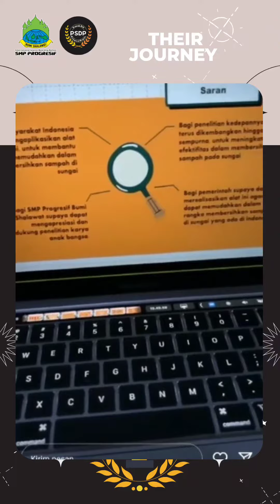JUARA 1 ESAI NASIONAL SONEAM 2023